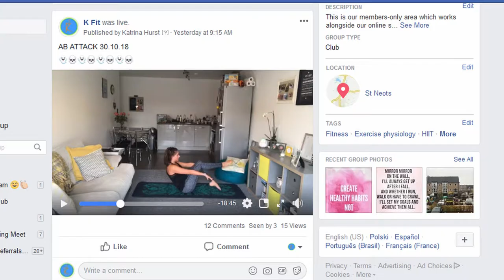K Fit Online Course (Promotional Video)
A short promotional video for a new online course being launched by a local fitness company.